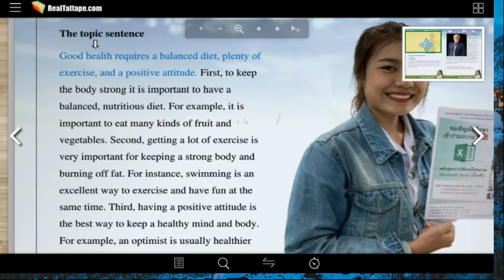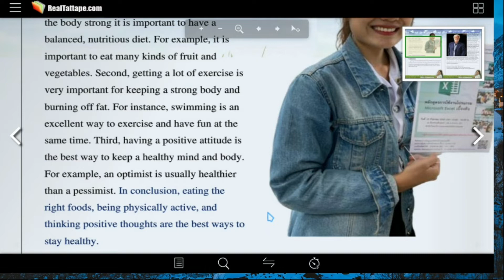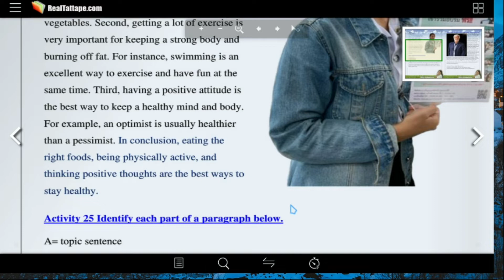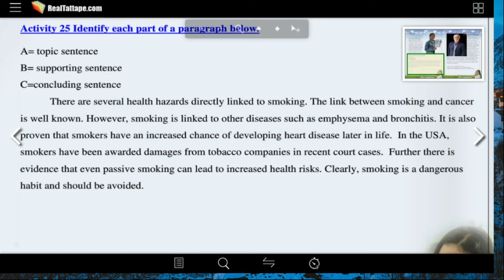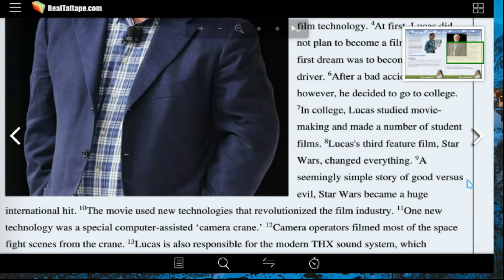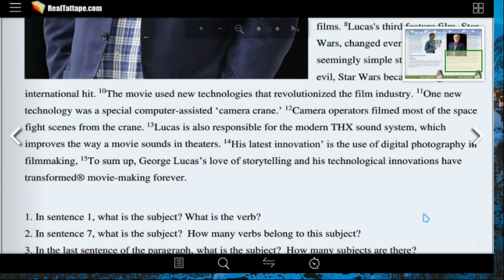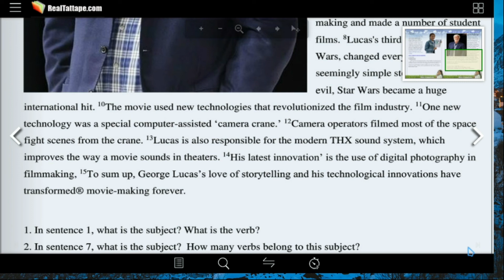ไวยากรณ์ภาษาอังกฤษ Kinds of sentences 8/12